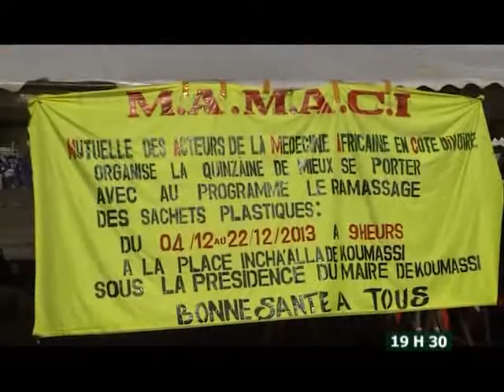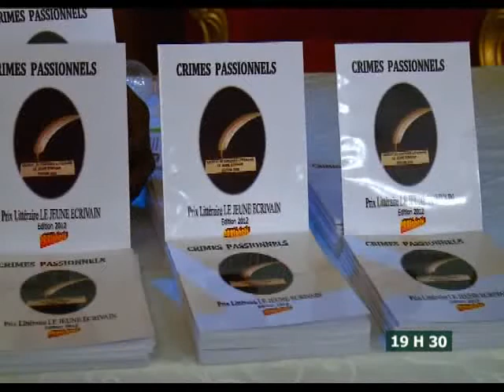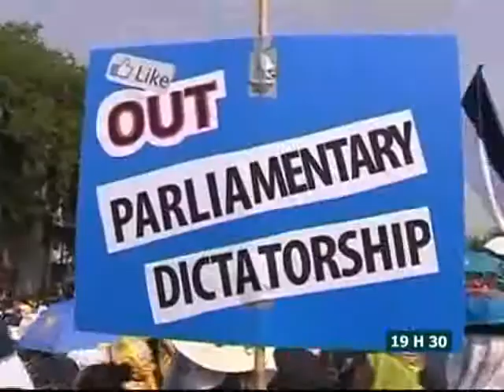Le 19H30 de RTI2 du 09 Décembre 2013 avec Juliette Weah